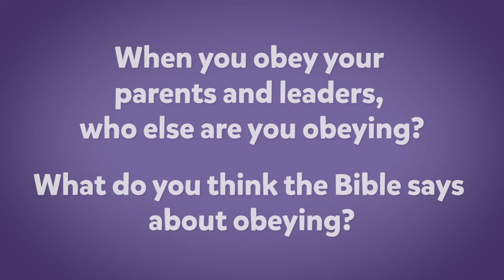Church at Home: Bible Adventure 4 Kids (ages 2-4) | July 19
Families, talk about obeying God!

Watch the MY UMBRELLA Prop Talk with an UMBRELLA and a unique Picture Pass review together! It’s time for CHURCH AT HOME with your 2- to 4-year-olds! This Bible Adventure follows Emily as she learns the Bible App for Kids story, Two by Two, memorizes Ephesians chapter 6 verse 1, and answers the question, “Why should you obey?”

The BA4K curriculum is used with permission from Life.Church. It is fully integrated with the Bible App for Kids. We suggest that you visit your app store and download this free app. As kids use the app during the week, they're reinforcing what they experience in the lessons. The Bible App for Kids Curriculum is a full-circle learning plan for the littlest members of your church/family.